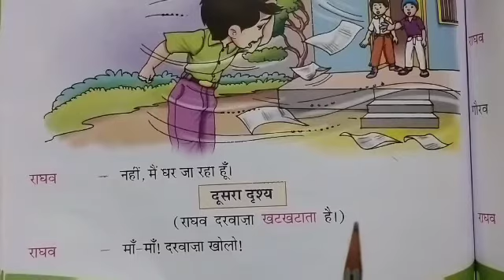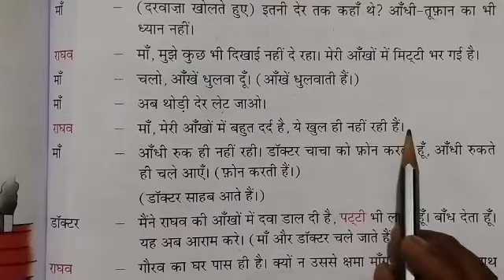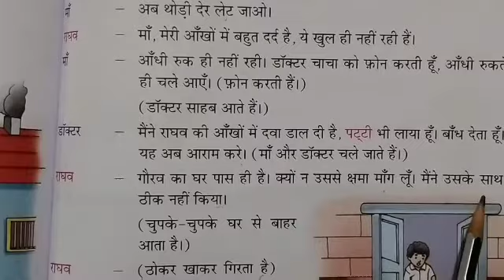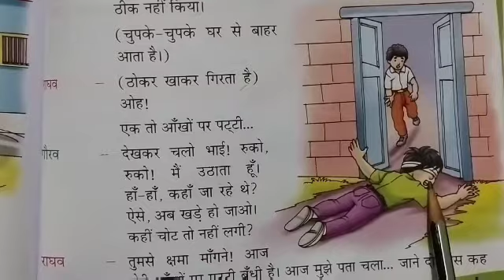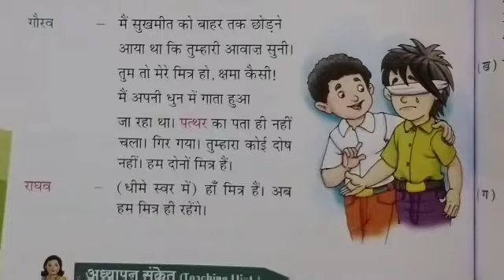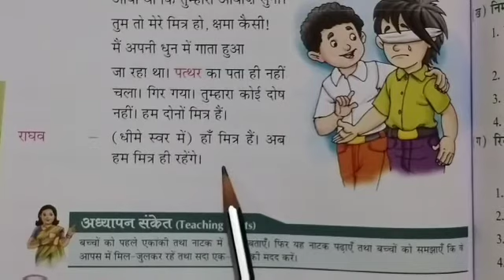Class 3rd subject Hindi